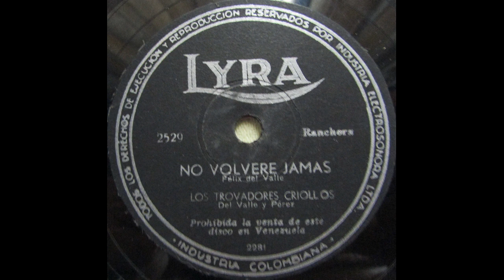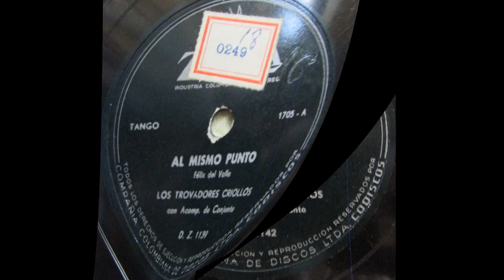SUFRE COMO YO - LOS TROVADORES CRIOLLOS - Tango ( Colis Londoño